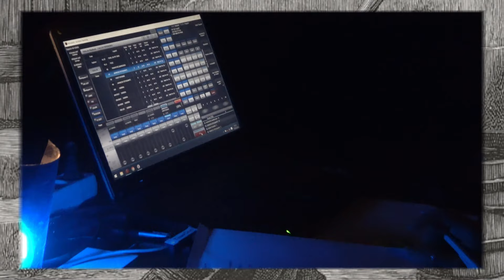Teatre del Cercle - ELS MISERABLES (2024) - Clip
direcció general de Montse Gràcia
 direcció musical de Tomàs Rosado i Lia Bou
 direcció artística de Jaume Gómez
 Abril 2024
 el Cercle de Gràcia

realització clip: O Bou